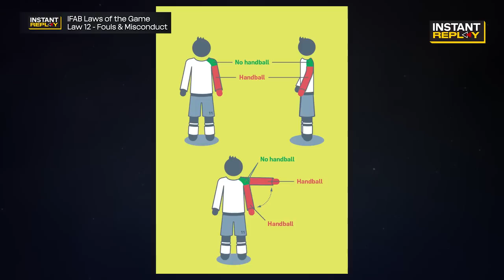Rollercoaster Ending: Sporting Kansas City Outraged After Disallowed Goal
Andrew Wiebe is back and he dissects the most controversial plays from Matchday 19!

For more information on becoming a referee, go to US Youth Soccer’s

You can also watch every match with MLS Season Pass on Apple TV